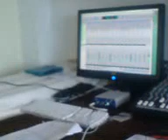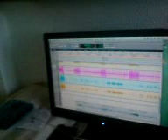EthnaMorte - "Vidro" listening session @ Elite Studios 2009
Guerilla Man & El Gool listening to a pre-mastering final mix of "Vidro" with sound engineer Alex J. Robalino.